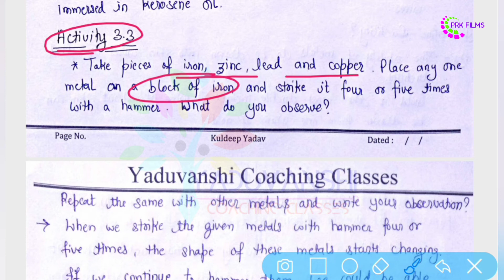Activity 3.3 | Metals and Non Metals | Chapter 3 Class 10 Science NCERT CBSE BSEH KVS